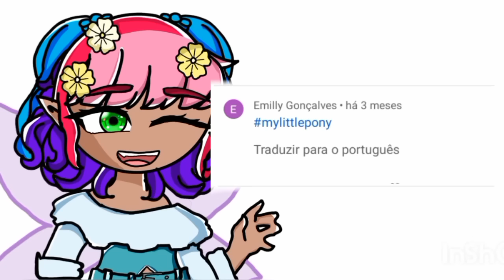my little pony - a amizade é mágica - T01E02 [completo]